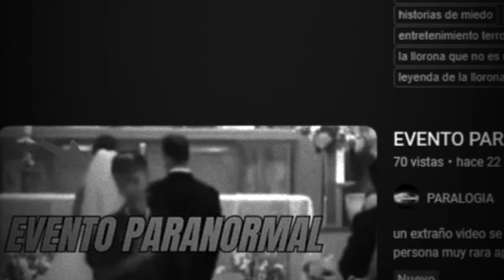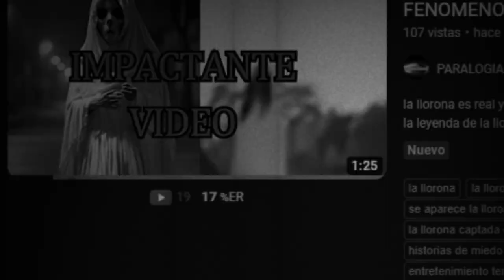APARECE SUPUESTA MUJER FANTASMA CON CARA ESPELUZNANTE EN ASIA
una mujer fantasma con una cara perturbadora y espeluznante aparece enfrente de un puesto de comida no se sabe enque lugar fue grabado esto pero todo indica que fue en asia en este video te boy a traer un video que hasta la fecha no a podido ser explicado por la ciencia la aparicion de una mujer con una cara que no es humana
Únete a este canal para acceder a sus beneficios: